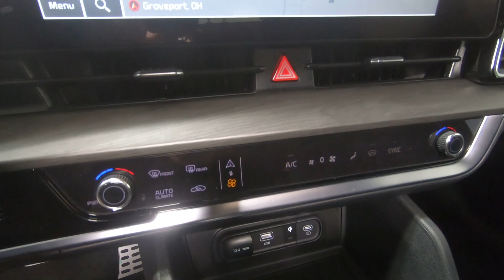New 2025 Kia Sportage X-Pro Prestige AWD SUV For Sale In Columbus, OH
Please visit Ricart KIA to view this New Wolf Gray/blkrf 2025 Kia Sportage X-Pro Prestige AWD for sale near Columbus, Ohio.

Stock #: KTS1252

RICART KIA, OHIO
Address: 4255 S Hamilton Rd #210, Groveport, OH 43125

Description:
2025 Kia Sportage X-Pro Prestige AWD
Choose Ricart for an incredible deal on this Kia Sportage X-Pro Prestige AWD for sale in Columbus, OH. The model is equipped with a 2.5 L engine, 8-Speed Automatic w/OD transmission, and is finished in Black paint. No matter what you're looking for in a vehicle, you can be sure that our sales department will help you find the perfect model for your life. Our finance experts are prepared to help you find the lease or finance program that works best for you. We're located at 4255 S Hamilton Road in Groveport, OH 43125, just a short trip away from Columbus, Central Ohio, and .

About Us:
At our greater Columbus new and used Kia dealership your satisfaction is our primary concern. With a knowledgeable sales team, large inventory and everyday low prices, Ricart Kia is the first and last place you will need to shop for a new or used car by Kia. We are dedicated to exceeding the expectations of each individual that walks through the dealership's door.

While browsing our dealership's website, take a look at our new inventory of Kia vehicles, including the new Kia Forte, Optima and Sorento. Ricart Kia is a leading provider of new and used Kia cars to the Greater Columbus area for our quality automobiles, low prices, and superior sales staff.